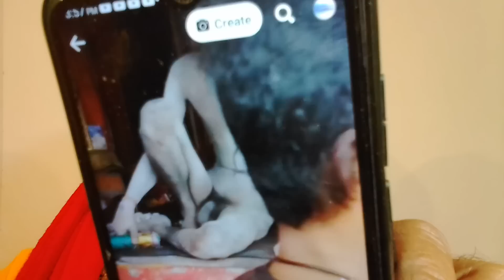മാന്യമായി വസ്ത്രമുടുക്കുന്ന മുസ്ലീങ്ങളുടെ ഉസ്താദുമാരും കോണകം പോലുമില്ലാത്ത ജന്തുക്കളുടെ കോമാളികളും😄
കോണകം പോലുമില്ലാത്ത കോമാളികളും🙄മാന്യമായി വസ്ത്രം ധരിക്കണമെന്ന് നിർബന്ധമുള്ള മുസ്ലീങ്ങളും😄ഒരവലോകനം💕